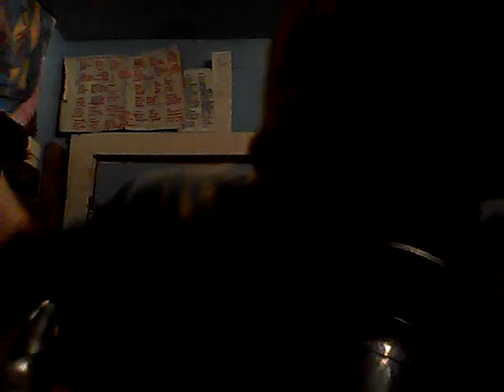TWA 35.0 (Cas)